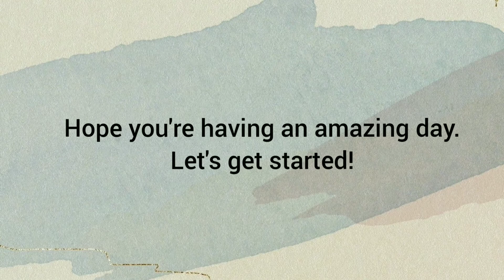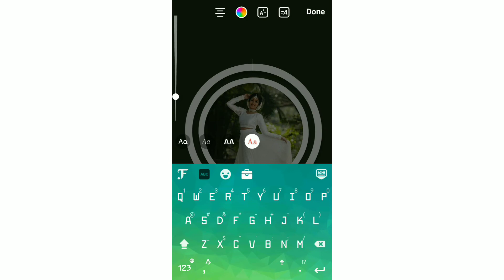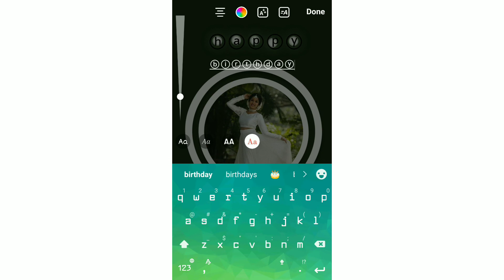HAPPY BIRTHDAY INSTAGRAM STORY IDEAS||Own Content||Shivani3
Happy Birthday story Ideas||shivani3

For more innovative videos